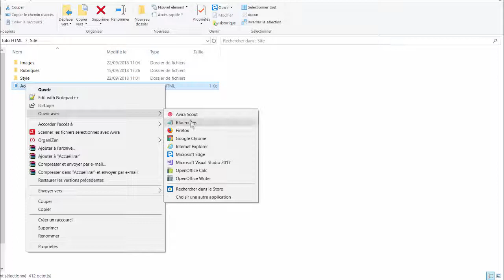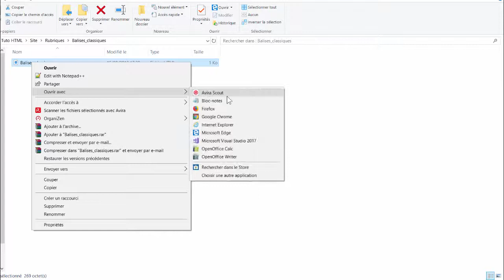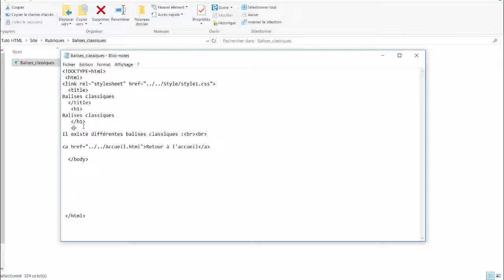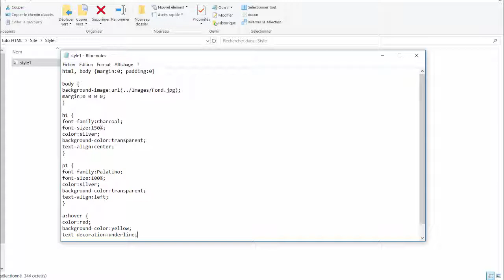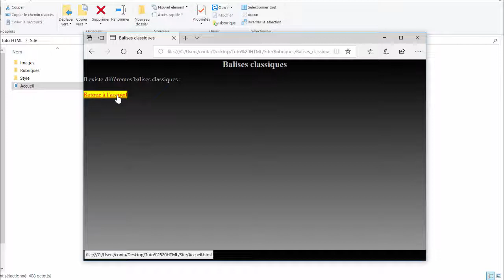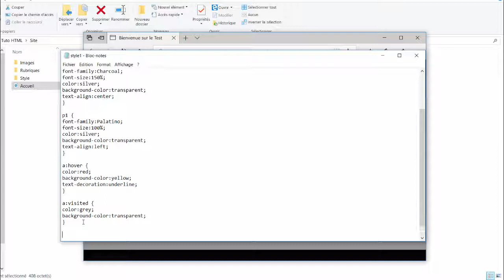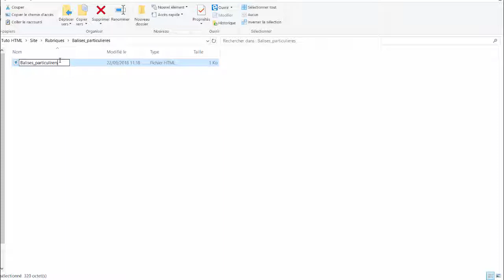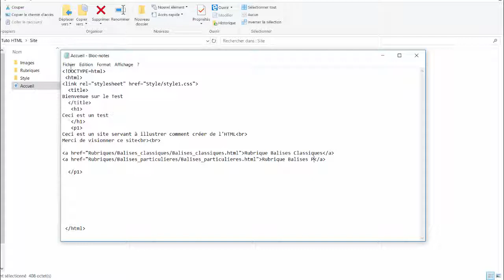CRÉER UN SITE WEB HTML À LA MAIN - Tuto HTML #4 - Les feuilles CSS 2/2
Dans cette série de tutoriels je vous apprends comment créer un site en langage HTML à partir de littéralement rien, sans aucun logiciel ou site permettant sa création.
Pas seulement destiné à être mis en ligne, un site peut même remplacer une production écrite voire un diaporama/présentation.